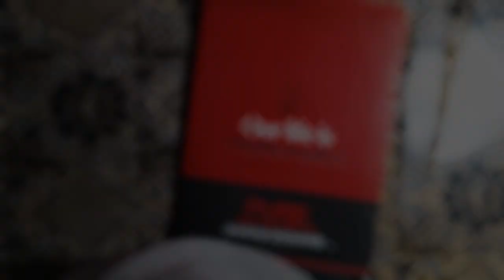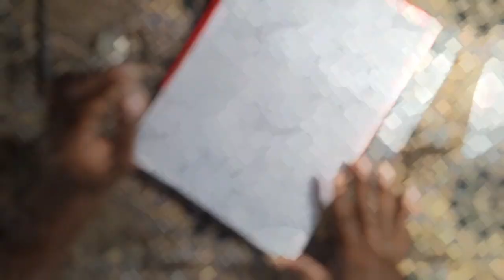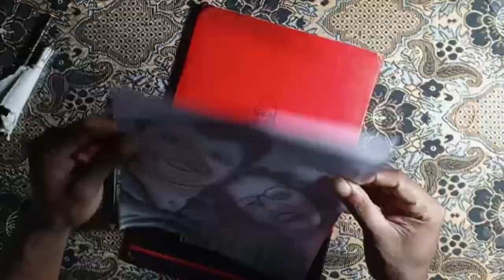Mr. & Mrs. Dissanayake | Portrait Pencil Art | Gallery 69